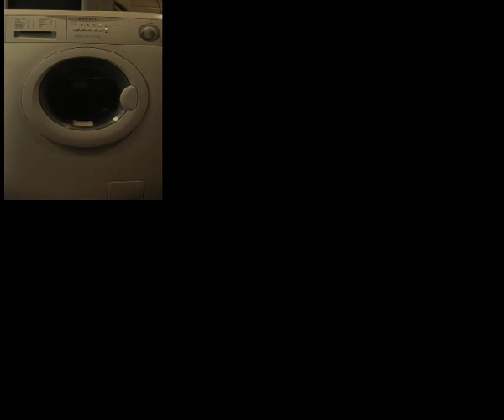Teresa Reichert: House (Kitchen) (2010)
Split-screen film showing different household objects. The soundtrack reminds of everyday electrical appliances however, their individual sounds add up, get louder and create an uncomfortable  atmosphere